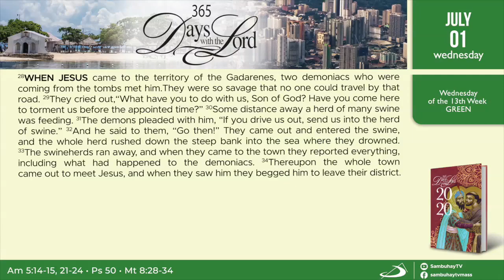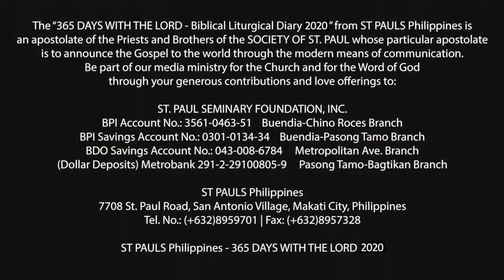365 DWTL | Wednesday of the 13th Week in Ordinary Time | July 1, 2020